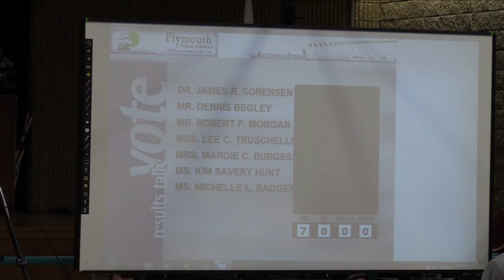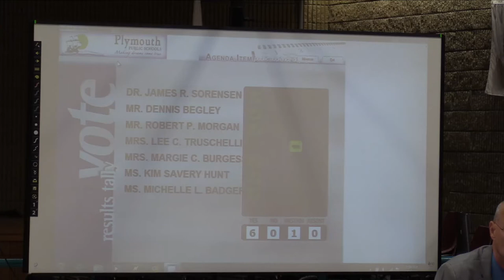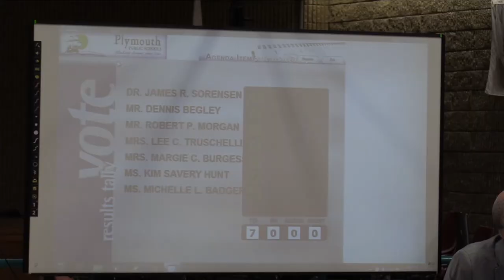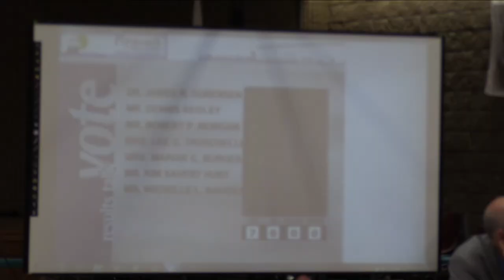School Committee - September 19, 2016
Produced byEDTV
2016/2017